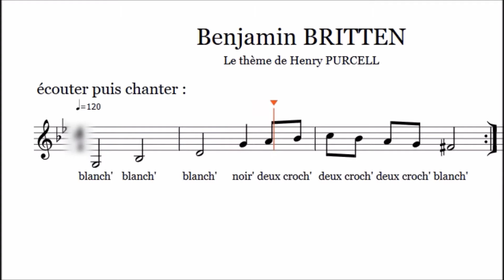Benjamin BRITTEN : le thème de Henry Purcell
0:00 début de la mélodie (thème) de Purcell au piano
0:13 le TUTTI
0:19 les CORDES (violons, altos; violoncelles, contrebasses)
0:28 les BOIS ( flûtes, clarinettes, hautbois,...)
0:35 les CUIVRES ( Trompettes, cors, trombones...)
0:41 les PERCUSSIONS ( timbales, caisse claire, cymbales...)

1) Mémorisation des 11 premières notes du thème de Purcell au piano
2) Sonorité du thème à l'orchestre symphonique puis ses quatre familles.